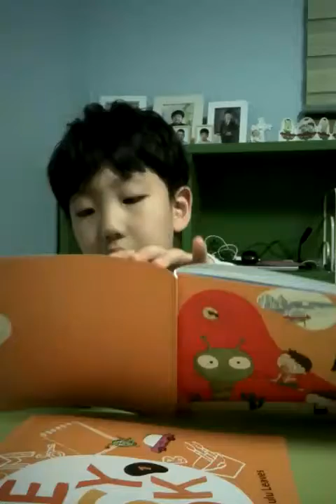김도훈2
설명